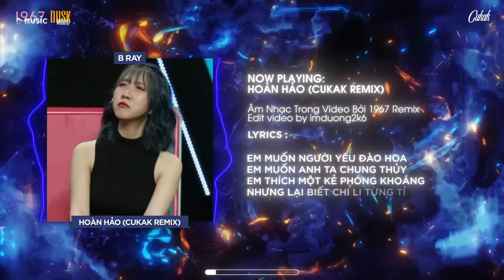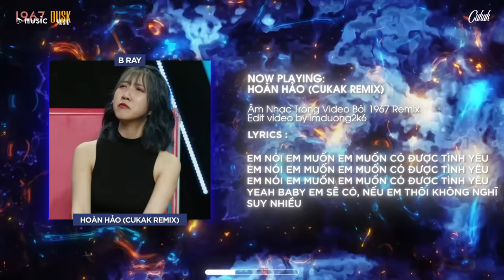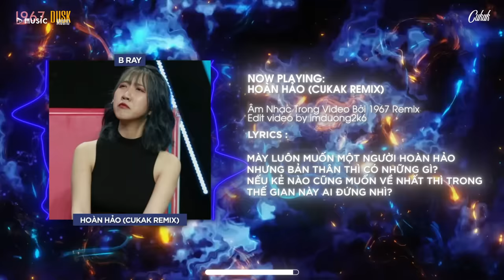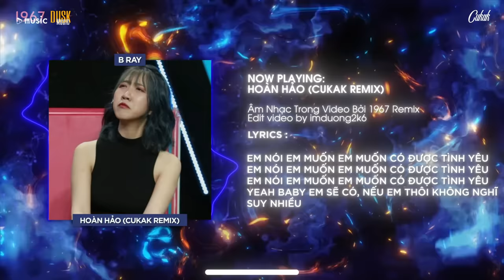Hoàn Hảo - B Ray「Cukak Remix」/ Audio Lyrics Video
• Lyrics

Em muốn một người hoàn hảo, một người bước ra từ tiểu thuyết.
Muốn một người khiêm tốn thật thà,
Nhưng mà trong túi phải có nhiều tiền
Em chỉ muốn một người đàn ông, nhưng cũng muốn có một người bạn
Muốn một người bên em cả ngày, nhưng vẫn không quên việc em gánh vác
Muốn một người lạnh lùng nghiêm khắc, nhưng mọi lỗi lầm đều xem là nhẹ
Một người hiếu thảo lễ phép nhưng phải chọn em giữa em và mẹ
Em không muốn muốn một kẻ lêu lỏng không mang lại cảm giác an toàn
Nhưng cũng không muốn một kẻ kiểm
Soát để em thoải mái vui cùng đám bạn
Em muốn người yêu đào hoa, em muốn anh ta chung thủy
Em thích một kẻ phóng khoáng, nhưng lại biết chi li từng tí
Một người cho em không gian riêng, nhưng luôn biết là em cần gì
Em muốn một người hoàn hảo, nhưng bản thân thì có những gì?
Em nói em muốn em muốn có được tình yêu
Em nói em muốn em muốn có được tình yêu. (yeah)
Yeah baby em sẽ có, nếu em thôi không nghĩ suy nhiều
Mày muốn một người hoàn hảo, một nàng thơ bước từ trong tranh
Một người không có tính sở hữu nhưng chẳng có nhiều vệ tinh xung quanh
Mày không muốn cô nàng nhõng nhẽo, một cô nàng biết cách ăn nói
Một cô nàng tâm hồn trong trắng, nhưng mà phải giỏi chuyện chăn gối
Một người mẫu trong bìa tạp chí
Nhưng lại không quá chăm sóc ngoại hình
Một người giỏi nữ công gia chánh, nhưng phải biết độc lập tài chính
Mày muốn một người sẽ luôn cười với mọi lời đùa mà mày nói
Mày muốn cô nàng không than vãn, vỗ về mày qua những ngày đói
Mày luôn muốn một người hoàn hảo, nhưng bản thân thì có những gì?
Nếu kẻ nào cũng muốn về nhất thì trong thế gian này ai đứng nhì?
Cái thân giác như con tê giác mà được bộ não thì như học sinh
Đã lương tháng chưa đầy 5 triệu mà muốn người yêu thì như Ngọc Trinh
Mày chìm đắm trong cơn trụy lạc tự hỏi tình yêu không trong tầm tay
Chẳng ai tìm nước trong sa mạc tìm đâu tình yêu ở trong phòng bay
Nếu kẻ nào cũng muốn về nhất thì trong thế gian này ai về nhì?
Ta luôn tìm kiếm hoàn hảo một cực phẩm ở trong nhân gian
Nhưng sự thật ở trong thâm tâm ta luôn biết mình không xứng đáng
End...